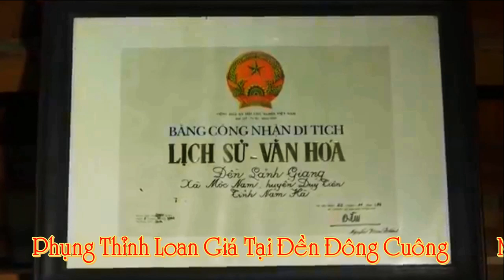Canh Hầu Khủng Khai Quang Đền Mẫu Đông Cuông - Nghệ Nhân Dân Gian Nguyễn Văn Quân Loan Giá